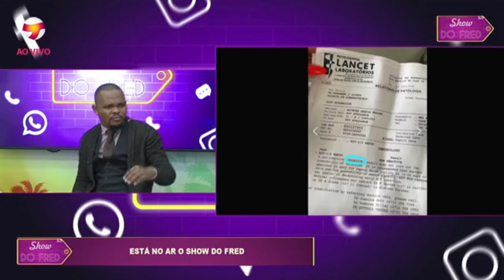Agolana Karina revela que Guyzelh Ramos lhe infectou com HIV/SIDA- Fred Jossias Show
CANAL NÃO OFICIAL CORTES DE MOZ

 *Isncreva - se no canal e activa o sininho de notificações para receber vídeos novos todos dias.

DIREITO AUTORAL
 *Respeitamos todas as obras de terceiros, caso tenha observado algum material do seu canal ou da sua empresa e pretende a remoção imediata contacte-nos nos comentários, agradecemos pela compreensão.